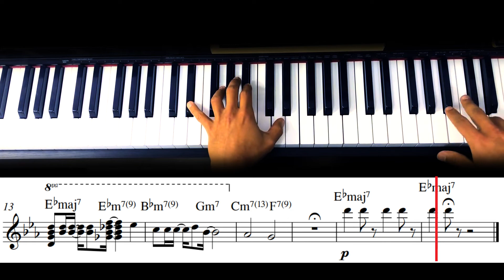Dear mermaid - Pieza para piano N°124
Julio 2022, Lima - Perú

Té